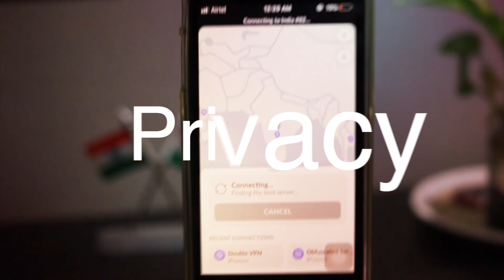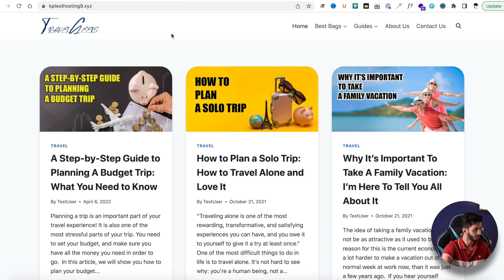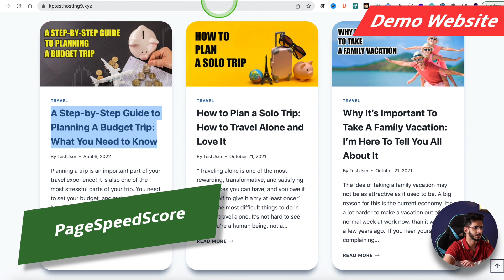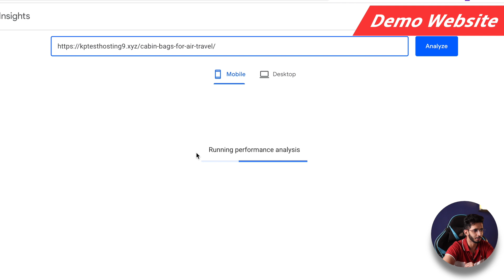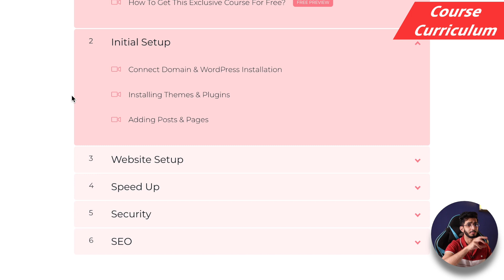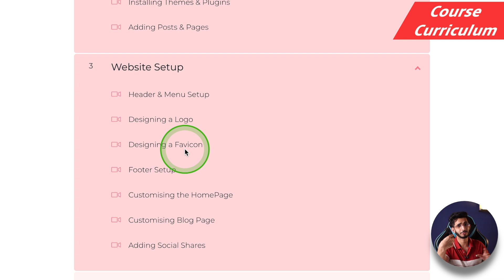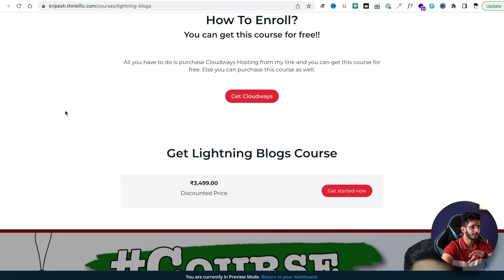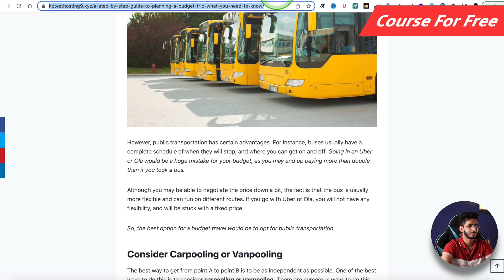How to Create a Blog (Course in Hindi) 2022 🔥 - Get FREE Blogging Course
Launching a course on how to create a modern looking blog which gives 90+ PageSpeed score and is secure from hackers too.

You can get this course for free if you buy a Cloudways hosting from my link.

Earlier this course was exclusive to Cloudways users now on public demand anyone can buy this course. And If you buy Cloudways then you can get this for free.

This course/training program will help you create a modern looking blog using free themes and plugins. It will also have 90+ PageSpeed score which does impact in SEO. Along with them I have lessons on how to secure your WordPress website from hackers.

⌛TIMESTAMPS
00:00 Intro
00:54 My Journey
1:49 Blogging
2:40 Demo Website
4:40 Course Focus
5:15 Course Curriculum
6:42 Pricing
7:24 Course For Free
8:26 Refund Policy
8:55 Bottom Line